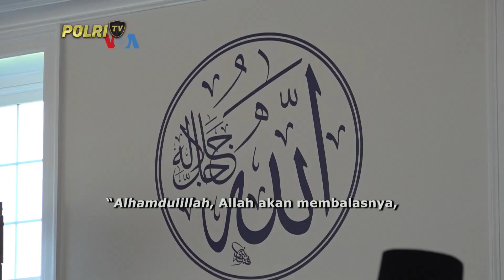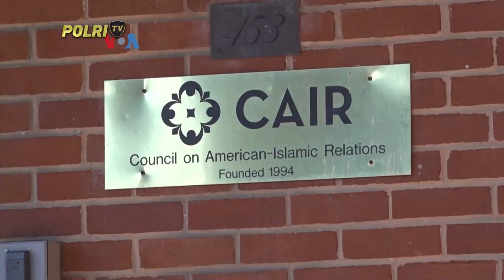PRESISI SIANG (17/10/2023) (4/5)